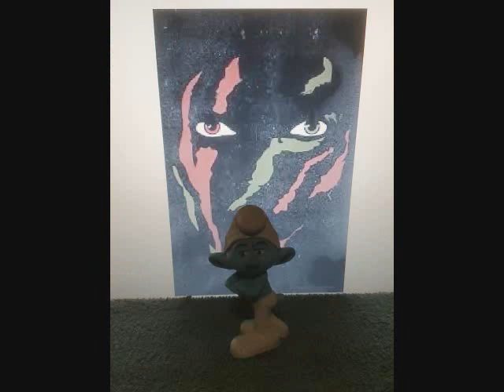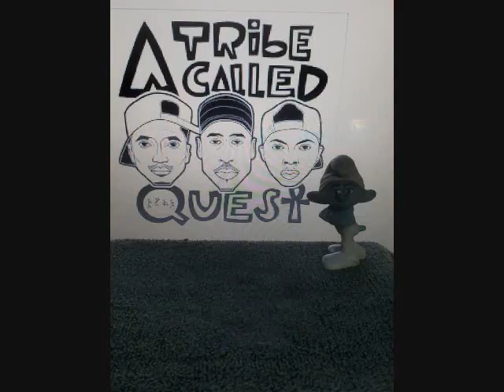A TRIBE CALLED QUEST-REMIXES